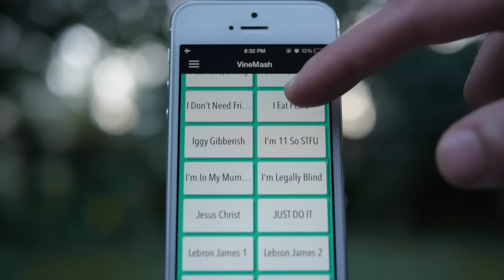Girl rolls down a staircase